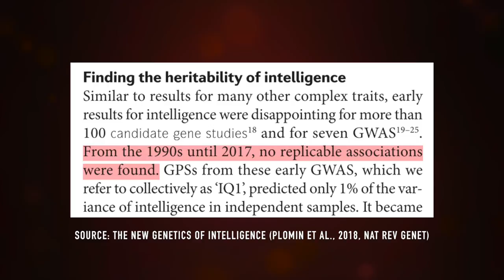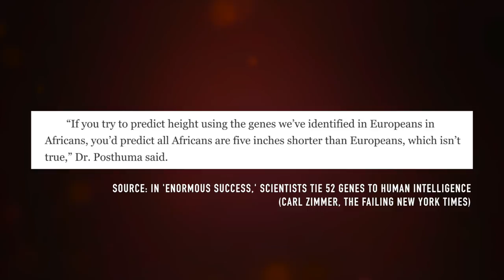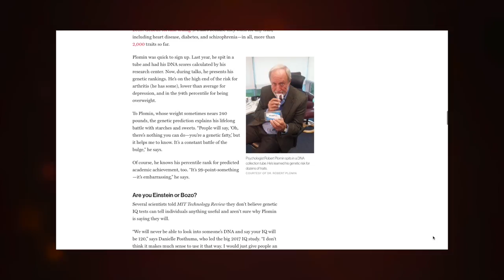The Genetics of Intelligence (CS15)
Is there such a thing as gene for intelligence? And have we found it? Jonathan delves into the world of intelligence genetics where, up until very recently, we knew… well… almost nothing. Also, there’s a brick wall involved. It’ll make sense.

This is episode 15 of Cracked Science, for April 26th, 2018.